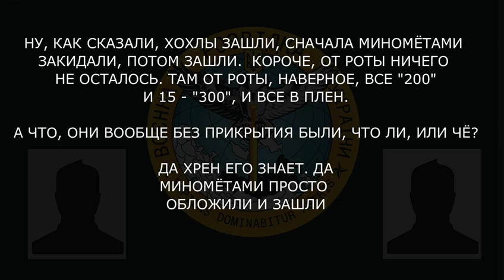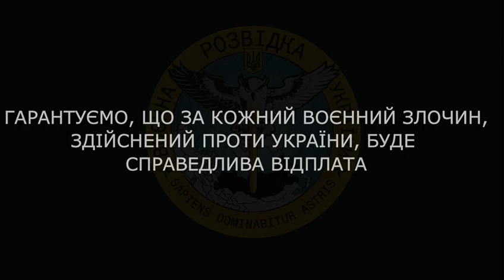«Короче, от роты ничего не осталось: все «200» и 15 - «300», и все в плен»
Військовослужбовець рф розповідає батькові про вдалу операцію ЗСУ на сусідніх позиціях:

▪️ «целая куча в плену ваших ребят, с вашего полка»;
▪️ «хохлы зашли, сначала миномётами закидали…там от роты, наверное, все 200»;
▪️ окупант говорить батькові, що збираються відмовлятися, якщо доведеться просуватися далі.